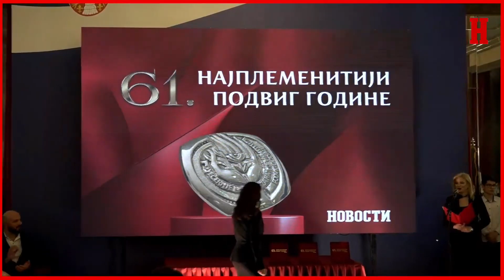Stefanu i Milošu iz Gotovuše plaketa za podvig godine